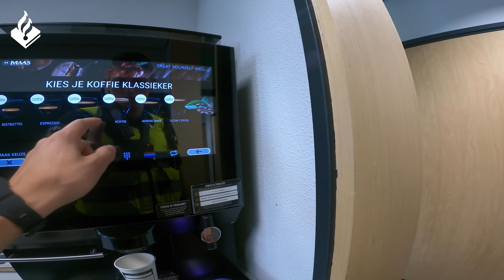Slapende vrouw in bushokje blijkt vermist | POLITIE 24/7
In Roosendaal maakt een voorbijganger zich zorgen over een vrouw die heeft geslapen in een bushokje. Damien gaat er langs om met de vrouw te praten, maar dan blijkt de vrouw als vermist te zijn opgegeven. Hoe dat afloopt?  Bekijk deze video!

Wat gebeurt er nou echt als agenten op een 112-melding worden afgestuurd? In de reality-serie POLITIE 24/7 kijk je via bodycambeelden van agenten mee met meldingen uit heel het land.